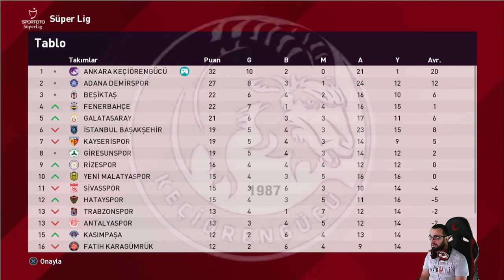Ankara Keçiörengücü Analig 30.Bölüm (2.SEZON)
Yama:pesfifaglobal
PFG Patch + Türkçe Spiker isteyenler için;
DİSCORD kanalımıza gelerek yetkililer ile iletişime geçiniz.

Yamanın kurulumu hakkında bilgi ve yardım almak için PFG discord kanalına katılabilirsiniz;

Türkçe spikerde emeği geçenler;
PFG Captain: Fatiihcee, Erol Kopuz
Türkçe Anlatım (SPİKER): Arda Emin Zevkliler
Türkçe Yorum: Çağatay Kuş & Erol Kopuz
Database: Erol Kopuz, Ersin Güney (Devil Cold52)
Türkçe Anons: Burcu Güneş
Avrupa ve Süperlig Facepack: Fatiihcee
Türkçe Çevirmen: Egemen Gökçül
Stadium Editör: badgerbadger
FaceMaker: Gabri, Lin124, Hiltz, Furkan6141
Kitmaker: Tekask1903 (Fatih)
Graphic Editor: Burak Dülek, Erol Kopuz, Stranger
Face Video Editör: Musty?, Mert Bekar, deniz 17, Emre Karafazlı, ForJustice4!, Recep Kaya
MiniFace: Emre Karafazlı
Türkçe Spiker Ses Editörü: Aydoğan Oral (pesreal)
Türkçe Spiker Data Editörü: Aydoğan Oral (pesreal)
Ses Export/Import Programları: Ersin Güney (DevilCold52), Suat Çağdaş, Tekask1903 (Fatih)
Tools: Suat Çağdaş (sxxxx), Ejogc327, Evo-Web, Juce, nesa24, Zlac, shawminator, Mjts, Hawke, Chuny